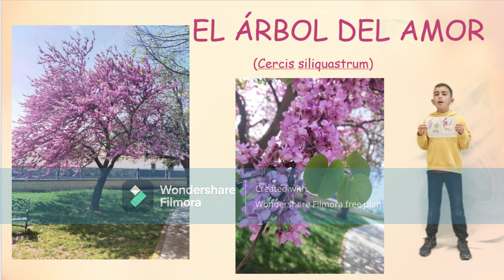Cercis silkiquastrum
Descripción por parte de Leonardo, del CEIP Torre Águila de Barbaño, de las características principales de esta planta, Cercis siliquastrum